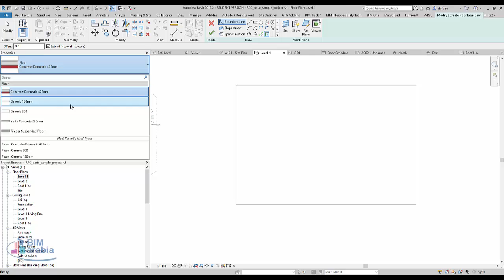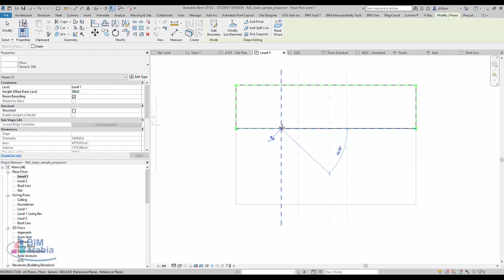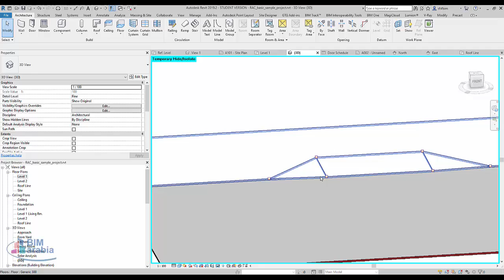ADA curb cut in a floor نزول في الرصيف لذوي الاحتياجات الخاصة ريفيت